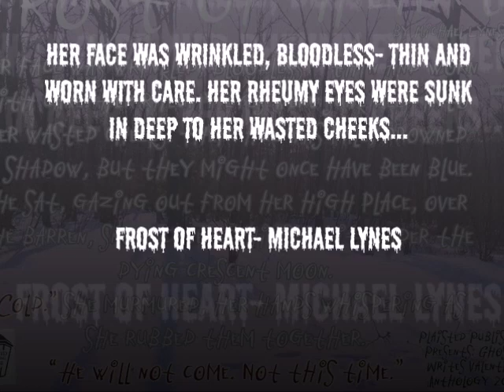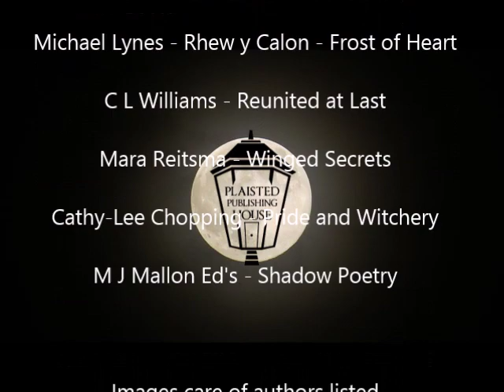Ghostly Romance Anthology Volume One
From the creators of The Ghostly Writes Anthology and The Love From the Other Side Anthology, comes another installment of Ghostly Romance stories to steal your breath away.

Authors and Stories you'll find inside:

Claire Plaisted - True Love
M J Mallon - Ode to Love
Karen J Mossman - A Good Son
Dan McAteer - A Highland Haunting
C A Keith - Dream Threads
Michael Lynes - Rhew y Calon - Frost of Heart
C L Williams - Reunited at Last
Mara Reitsma - Winged Secrets
Cathy-Lee Chopping - Pride and Witchery
M J Mallon Ed's - Shadow Poetry

Images are property of the contributing authors.
Video Trailer care of Covered By The Rose.